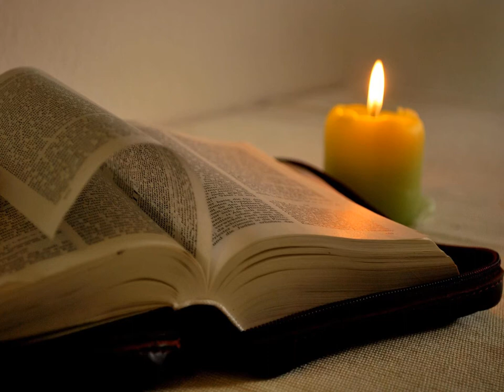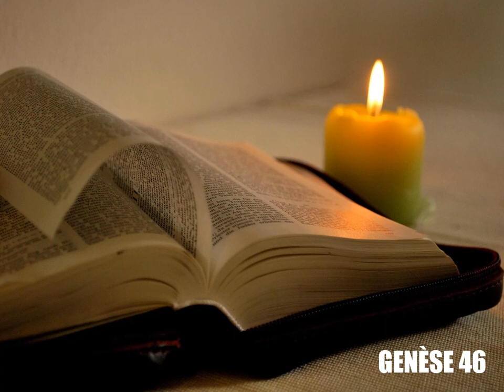Genèse, chapitre 46 - Lecture de la Bible King James Française